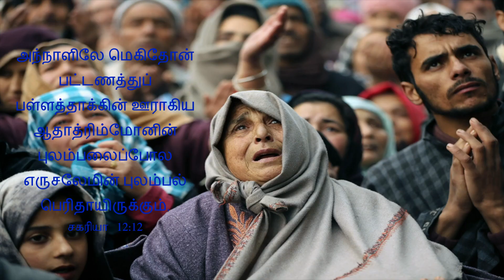Zechariah 12 Explained | சகரியா 12 | Deliverance Of Jerusalem | Tamil Bible Study | Vimal Kumar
The burden of the word of the Lord against Israel. Thus says the Lord, who stretches out the heavens, lays the foundation of the earth, and forms the spirit of man within him:
2 “Behold, I will make Jerusalem a cup of drunkenness to all the surrounding peoples, when they lay siege against Judah and Jerusalem.
3 And it shall happen in that day that I will make Jerusalem a very heavy stone for all peoples; all who would heave it away will surely be cut in pieces, though all nations of the earth are gathered against it.
4 In that day,” says the Lord, “I will strike every horse with confusion, and its rider with madness; I will open My eyes on the house of Judah, and will strike every horse of the peoples with blindness.
5 And the governors of Judah shall say in their heart, ‘The inhabitants of Jerusalem are my strength in the Lord of hosts, their God.’
6 In that day I will make the governors of Judah like a firepan in the woodpile, and like a fiery torch in the sheaves; they shall devour all the surrounding peoples on the right hand and on the left, but Jerusalem shall be inhabited again in her own place—Jerusalem.

7 “The Lord will save the tents of Judah first, so that the glory of the house of David and the glory of the inhabitants of Jerusalem shall not become greater than that of Judah.
8 In that day the Lord will defend the inhabitants of Jerusalem; the one who is feeble among them in that day shall be like David, and the house of David shall be like God, like the Angel of the Lord before them.
9 It shall be in that day that I will seek to destroy all the nations that come against Jerusalem.

Mourning for the Pierced One
10 “And I will pour on the house of David and on the inhabitants of Jerusalem the Spirit of grace and supplication; then they will look on Me whom they pierced. Yes, they will mourn for Him as one mourns for his only son, and grieve for Him as one grieves for a firstborn.
11 In that day there shall be a great mourning in Jerusalem, like the mourning at Hadad Rimmon in the plain of Megiddo.
12 And the land shall mourn, every family by itself: the family of the house of David by itself, and their wives by themselves; the family of the house of Nathan by itself, and their wives by themselves;
13 the family of the house of Levi by itself, and their wives by themselves; the family of Shimei by itself, and their wives by themselves;
14 all the families that remain, every family by itself, and their wives by themselves.